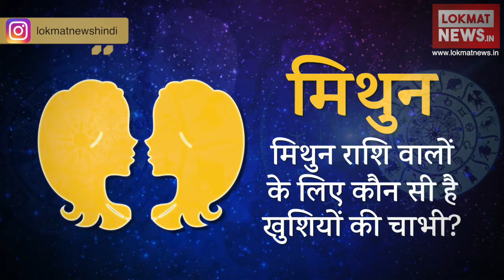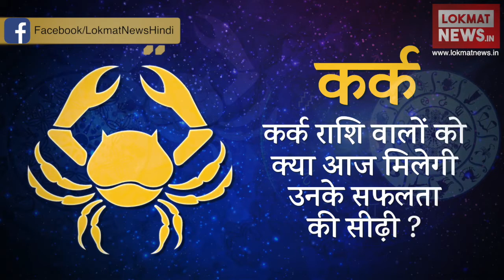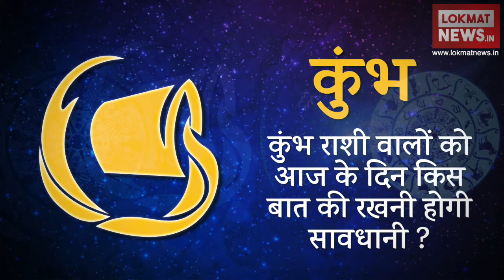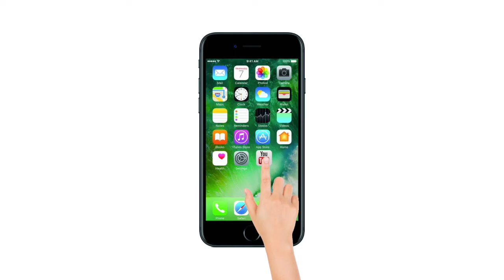Daily Horoscope in Hindi | Aaj Ka Rashifal 27-April-2018